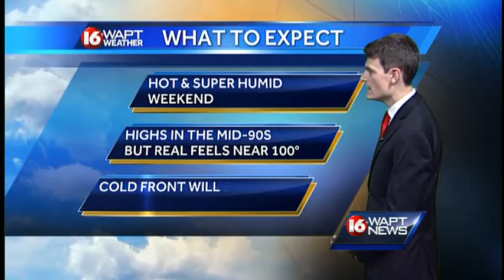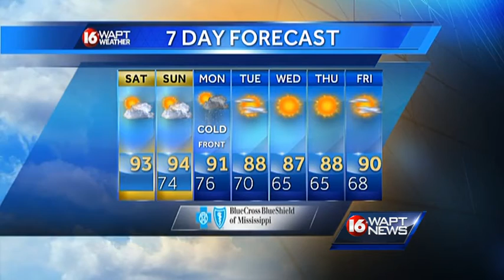Saturday AM Weather 07/26/14